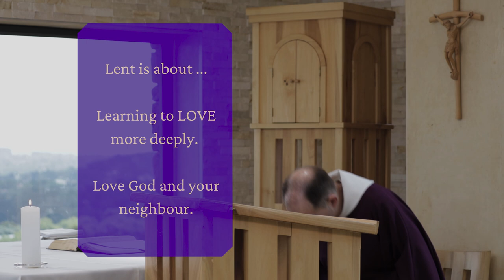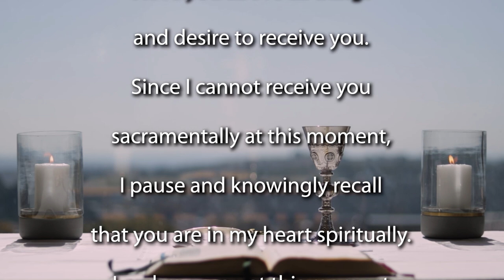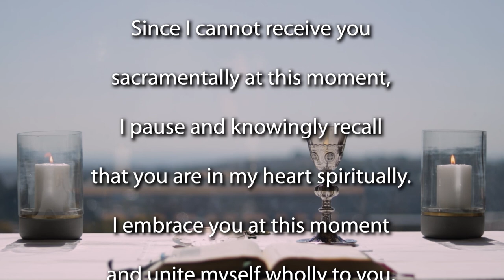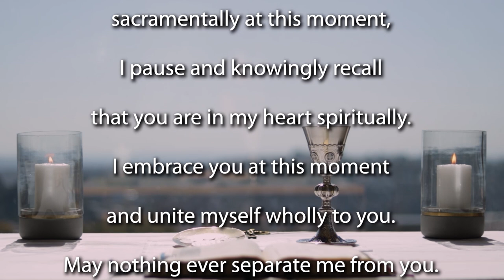1st Sunday Lent 2023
Join the Jesuit Institute South Africa and Fr Russell Pollitt SJ to celebrate the 1st Sunday of Lent - year A.

       • First Reading Genesis 2:7-9; 3:1-7
       • Psalm 51:3-6,12-14,17
       • Second Reading Romans 5:12,17-19
       • Acclamation Matthew4:4